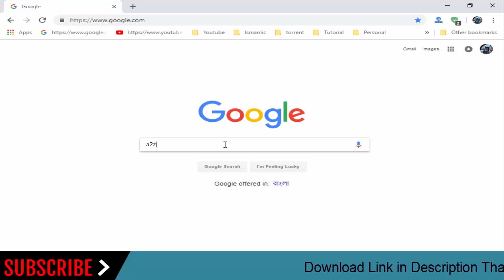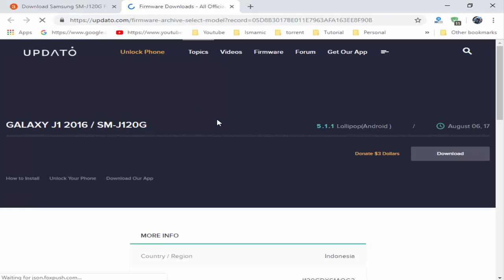How To Download Samsung Galaxy J1 4G SM-J120G Stock Firmware (Flash File) For Update Android Device